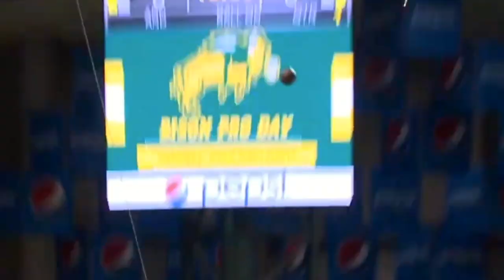Reasons Why 49ers SHOULD Draft Trey Lance (2021)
Giving reasons why the San Francisco 49ers should draft North Dakota State QB Trey Lance. I'm loving him as a prospect and think that he would fit perfectly in Kyle Shanahan's system. Hoping he's the man! What do you think about Lance? Should the Niners take him with the Number 3 overall pick?

About my channel:
My name is Bryan Chung and this channel is all about the NFL’s San Francisco 49ers ON the field. No OFF the field talk, no BS. Just football, football, football!